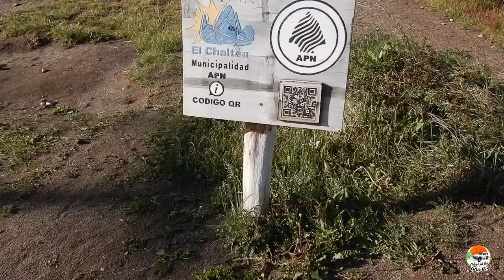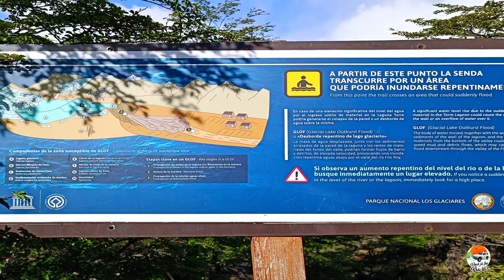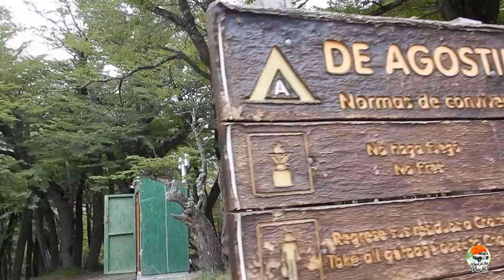Como fazer a trilha para Laguna Torre e conhecer o Cerro Torre em El Chaltén #256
Neste vídeo você encontra informações de como conhecer a Laguna Torre, fazendo a trilha para o Mirador Maestri e o Sendero Torre, passando pelo Mirador da Cascada Margarita, Mirador del Torre e Camping De Agostini. no Parque Nacional Los Glaciares em El Chaltén na Argentina.

Para mais informações sobre El Chaltén, o Parque Nacional Los Glariares e Buenos Aires acesse: